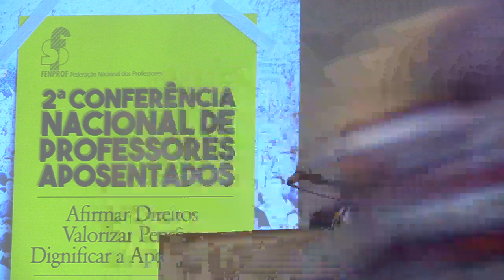Saudação à 2 ª Conferência - Manuela Mendonça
Na abertura da 2.ª Conferência Nacional de Professores Aposentados, Manuela Mendonça dirigiu uma saudação aos delegados e convidados presentes, lembrando o papel indissociável dos sindicatos e da FENPROF das transformações positivas que se deram no sistema educativo e nas condições sócio-profissionais dos docentes.